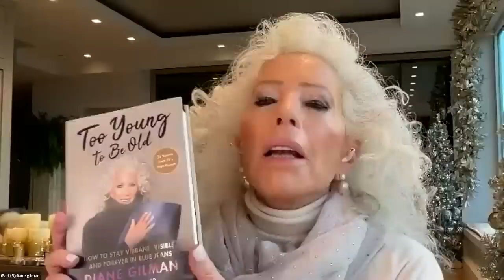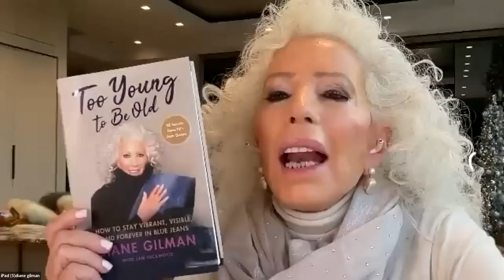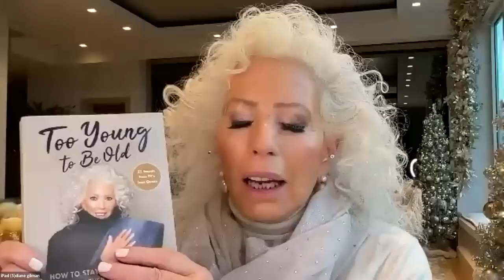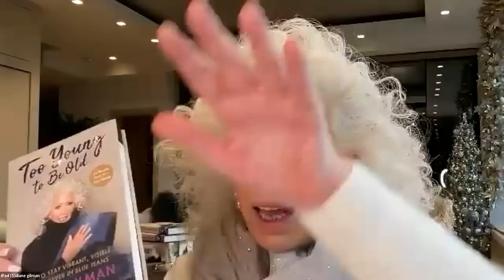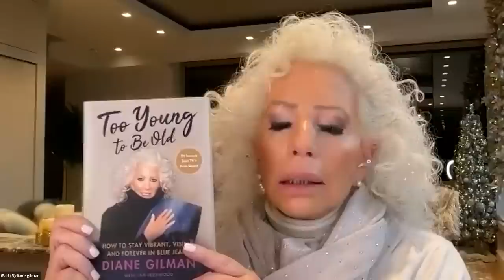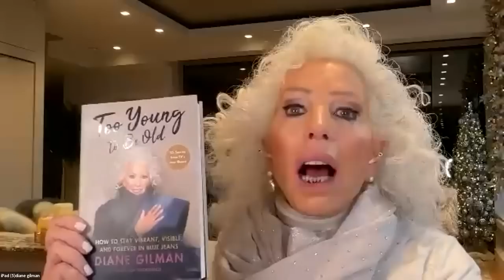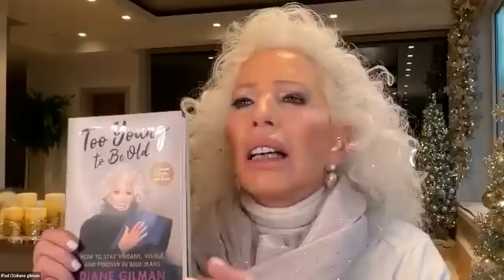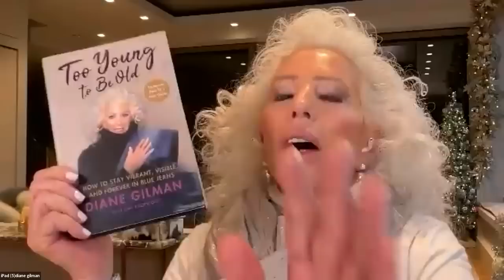You Are Not Too Old w/Diane Gilman, Built $100 million dollar business at 75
You're Not Too Old, and It's Not Too late!

Join us for this community of SEVEN Let's Talk. Too Young To Be Old: How to Stay Vibrant and Visible At Any Age with the incomparable Diane Gilman, aka The Jean Queen.

Success for Diane Gilman came during one very improbably "light bulb moment" at 59. Overnight her life changed, and her dreams became a reality. She's built a $100 million-dollar brand on HSN and is releasing her second book,  Too Young to Be Old: How to Stay Vibrant, Visible, and Forever in Blue Jeans: 25 Secrets from TV's Jean , Queen, and is launching an entirely new business at the age of 75.

Diane Gilman might be 75 years old, but her working days are far from over. Otherwise known as the "Jean Queen," Gilman has sold 17 million pairs of jeans in the last 14 years.

Gilman succeeded by championing a segment of previously ignored consumers: women in mid-life and beyond. Besides clothing, Gilman is passionate about encouraging women to feel proud of the years they've accrued, not ashamed of them.

To other women hoping to make a change in their career at mid-life, she said, "Give it a try. You can't win it unless you're in it. So if you feel like you haven't hit your stride yet, stay in the game."

Let's Talk is a bi-weekly conversation with leading executives, thought leaders, and changemakers. There are no presentations or talking heads, just people discussing careers, family, and what matters the most to them.
It doesn't have to be lonely at the top.